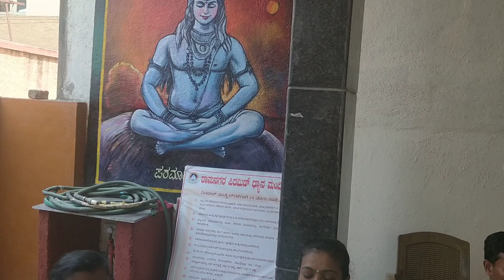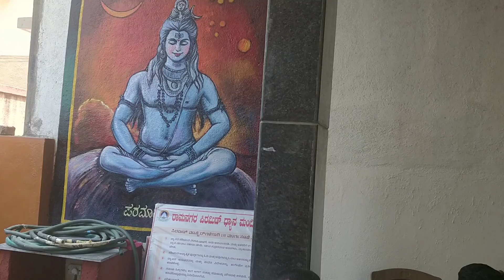ರಾಮನಗರದಲ್ಲಿ ಧ್ಯಾನ ಮಾಡಿಸಿದ.. Dr. ಪ್ರೇಮ್ ಕುಮಾರ್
Dr. TK Prem Kumar is a Civil  Engineer, a Social Activist and a Motivational Speaker. He has an Master degree in Psycho- Therapy and Counselling.
He lives in Bangalore with his wife Bharathi, a renowned Architect.
He has been working for the past 25 years in the field of Transformative Education, Mental Health, Environment, Youth Empowerment and Spirituality in India and abroad.
He is a Writer of Best sellers like ಝೀರೊ ಟು ಹೀರೊ; Journey from Zero to Hero; The Empty Cup and Karma Kafe
He is a Recipient of the Seva Ratna award and Rajyotsava ಅಭಿನಂದನಾ ಪತ್ರ. He has received Honorary Doctorate in Pune for Social Service and Counselling.
Thousands of people are influenced by his projects such as The Empty Space, Dhyana Grameena, Safe  Hands, Chakra Retreat, and Aditya Publishing.